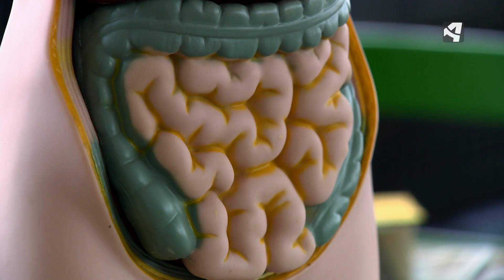UNIDAD MOVIL. SUPERALIMENTOS ARAGONESES 5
La huerta de Zaragoza es rica en superalimentos. Unos han llegado nuevos y otros se han recuperado. Es el caso del colirábano, vegetal mitad col y mitad rábano que crece sobre todo en invierno y que hace tiempo ya se utilizaba como alimento para los animales. Con la moda del running, la remolacha se ha puesto en valor por su alto valor para la recuperación física tras el deporte. Apionabo o kole también se están abriendo paso en nuestra despensa.